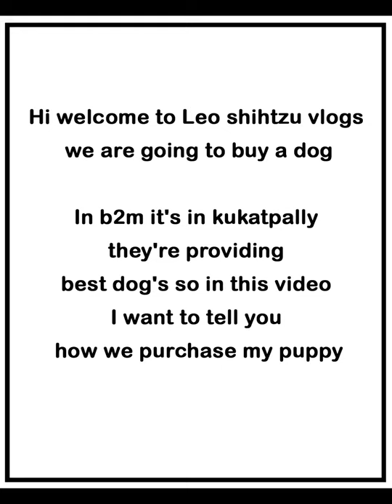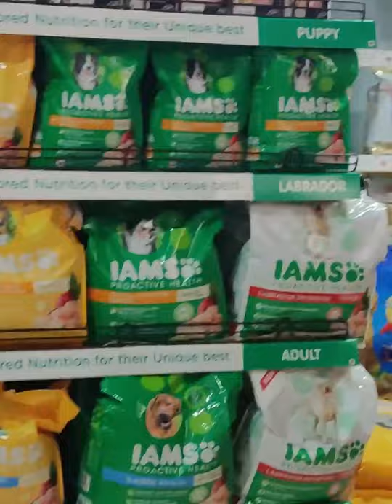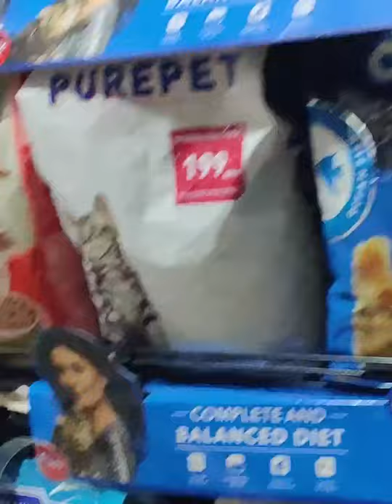HELLO , WELCOME TO LEO SHIHTZU VLOGS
An Unexpected Memorable First day in life with maa Bujji Leo Shihtzu puppy is here. This Latest Vlog is a day in my life which is one of the best days in my life. this new LEO video is with mixed emotions like playing with our new family member, feeding ,training Puppy and giving medicines to our pet dog.  Keep smiling and show your Love...